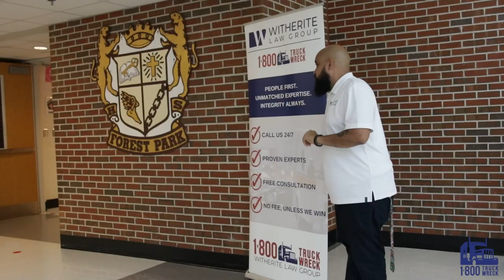Great Atlanta Band Challenge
🎶 Every band is a winner in our book! 🎷 While only three could snag the top prize in our Great Atlanta Band Challenge, we made sure the remaining seven received a special treat. We proudly presented $2,500 to each band alongside our fabulous radio partners, HOT 107.9 and Majic Atlanta. Here’s to the rhythm, passion, and talent of Atlanta’s youth! 🎺🥁